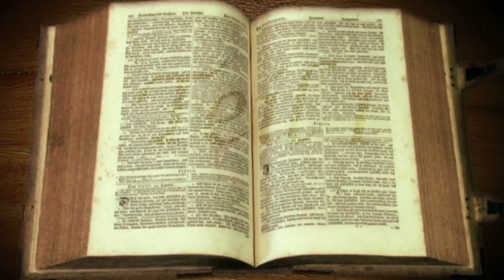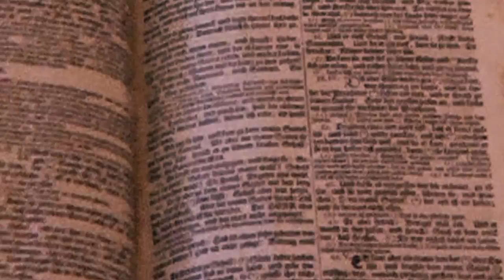Der Reanimator (1 von 5)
Das geknickte Rohr wird er nicht zerbrechen, und den glimmenden Docht wird er nicht auslöschen.
Jesaja 42.3